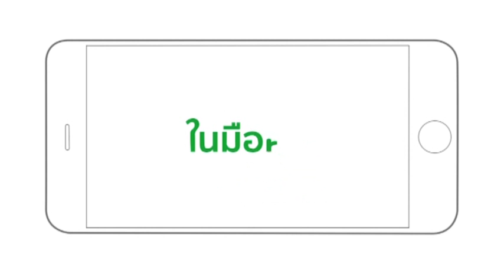บิ๊กจ๊ะเจาะกีฬา 11/2/62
บิ๊กจ๊ะ เจาะกีฬาสัปดาห์นี้ พาคุณผู้ชมไปพูดคุยกับแขกรับเชิญ  "โชเอะ" ปฐมภพ พลอาจทัน  / ทักษ์ แก้วน้อย นักกีฬาจักรยานทีมชาติไทย และ "โค้ชตั้ม" วิสุทธิ์ กสิยะพัท ผู้ฝึกสอนจักรยานทีมชาติไทย  โดยเฉพาะ โชเอะ ซึ่งล่าสุดได้คว้าแชมป์ในการแข่งขันจักรยานลู่ชิงแชมป์เอเชีย 2019 ณ กรุงจาการ์ตา ประเทศอินโดนีเซีย เนื้อหาในรายการจะเป็นอย่างไร ติดตามได้ในบิ๊กจ๊ะ เจาะกีฬา